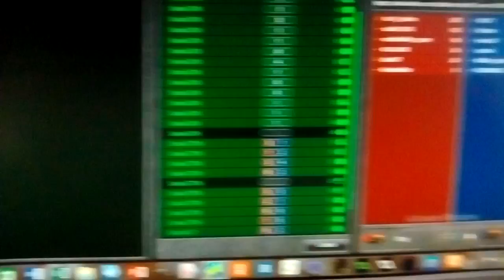Танки , 1 часть.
В этом ролике я буду играть в танки.
Ps:это обрывок.